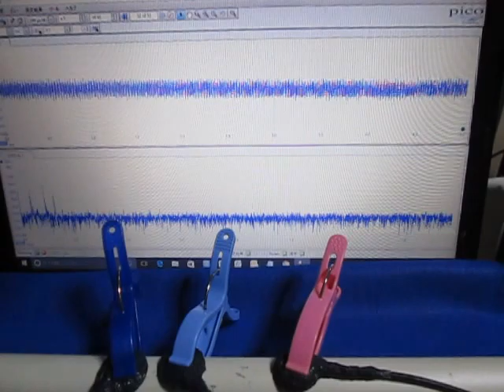超音波プローブの超音波発振制御実験 （超音波システム研究所 ultrasonic-labo）